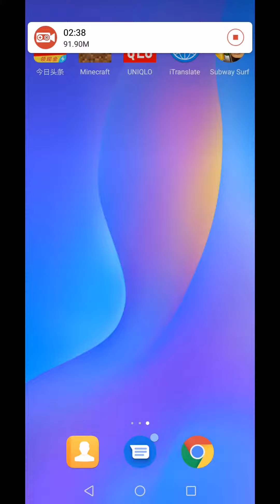2019年4月5日